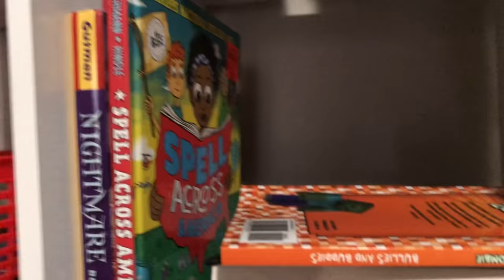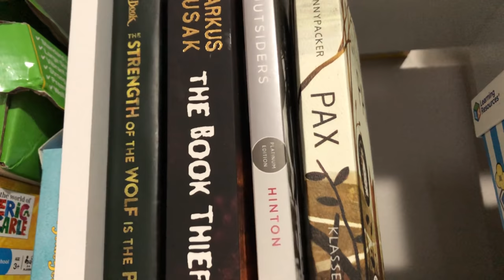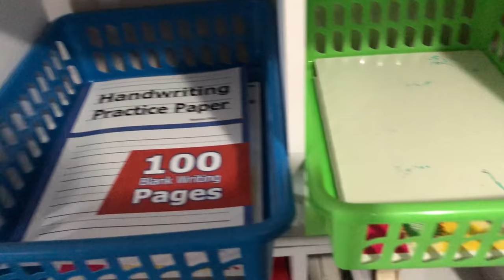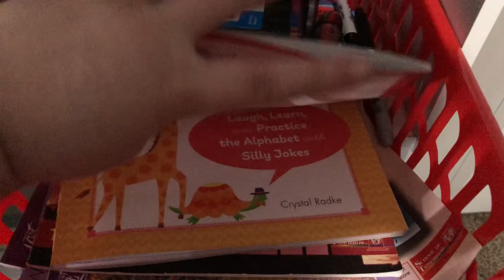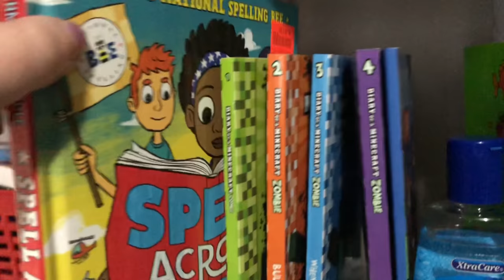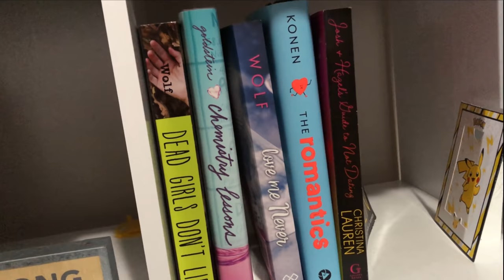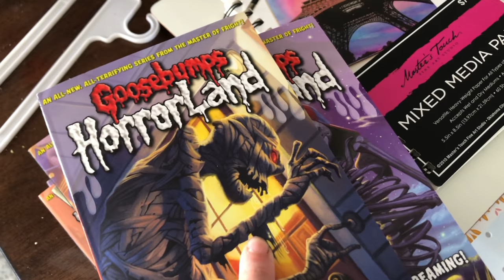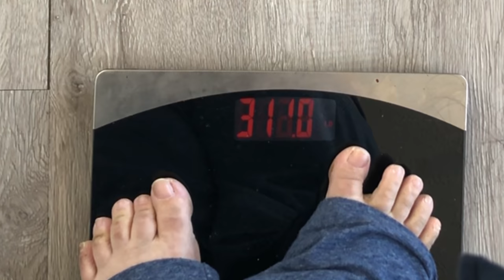WEIGH IN | Super chatty vlog | homeschool area tour | Chatty DITL | chat with me | homeschool haul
CHATTY VLOG | bookshelf tour | homeschool supplies | stay at home mom | DITL

The boxcar children

Zombie Goldfish Box Set

The Outsiders

Handwriting Book

White Boards

Popcorn Game

Homeschool Planner